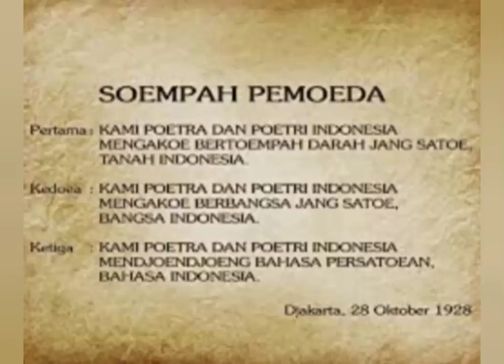Sumpah Pemuda "Kelas VB" MI Al Muttaqien Jakut